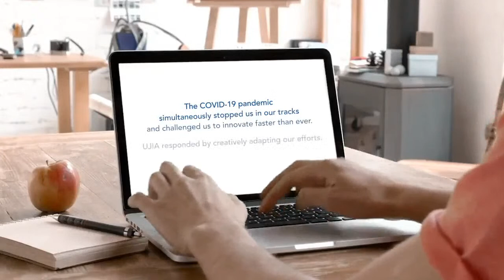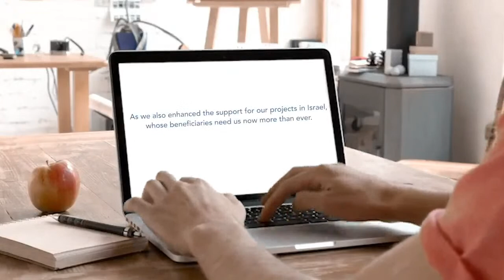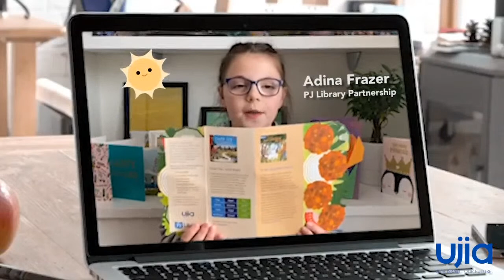An Audience with Lucy Aharish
Q&A session with Lucy Aharish, the first Muslim Arab news presenter on mainstream Hebrew-language Israeli television, and BBC News Presenter Samantha Simmonds.